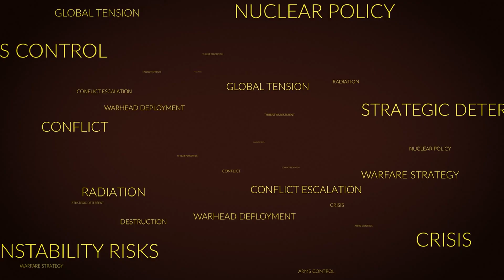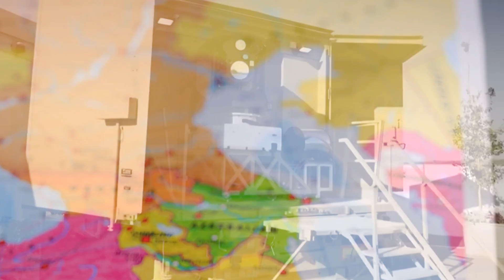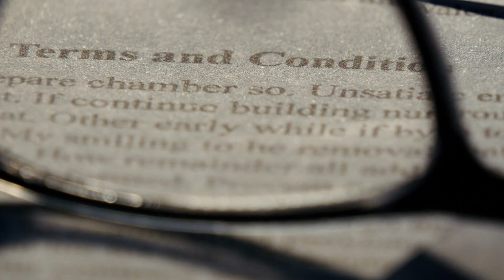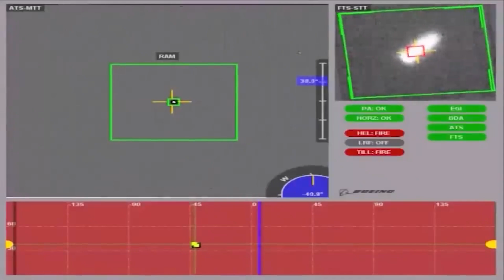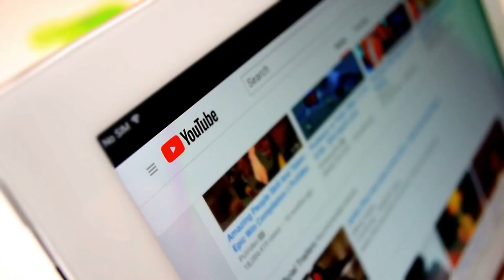Iran Reveals Futuristic Laser Rail Gun & SHOCKS The Entire World!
Today's video explores a revolutionary advancement that has garnered worldwide attention: Iran's introduction of a futuristic laser rail gun. Iran's sophisticated military capabilities have been exemplified by this technological marvel, which has also caused a significant impact on the international community.

Accompany us as we investigate the complexities of this state-of-the-art weapon, analyzing its design, functionality, and prospective influence on contemporary warfare. We will offer a comprehensive examination of the science that underpins the power of this laser rail gun, as well as the technological advancements that render it a formidable force on the battlefield.

Furthermore, we will investigate the geopolitical implications of this disclosure. What implications does this have for global security? What is the response of other nations to this unexpected development? Our comprehensive coverage encompasses strategic insights, expert opinions, and an examination of the potential future of military technology in the context of Iran's most recent achievements.

This captivating exploration of one of the most significant military advancements of our era is not to be missed. Stay informed about our most recent videos by activating the notification chime.